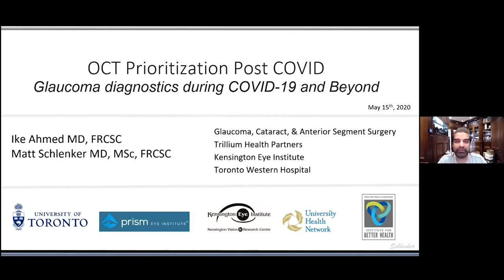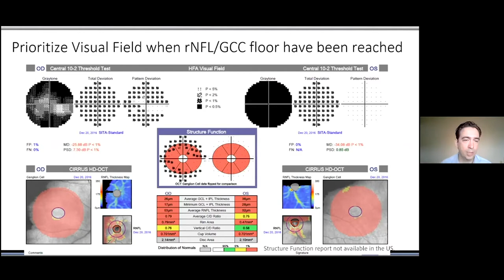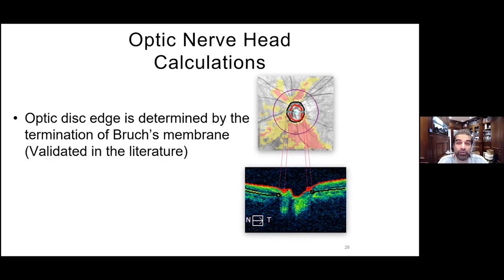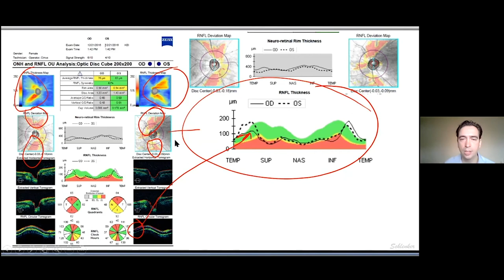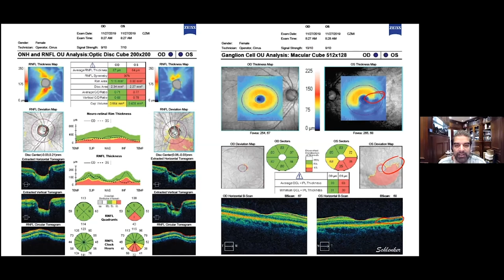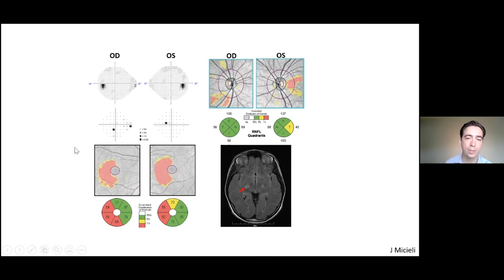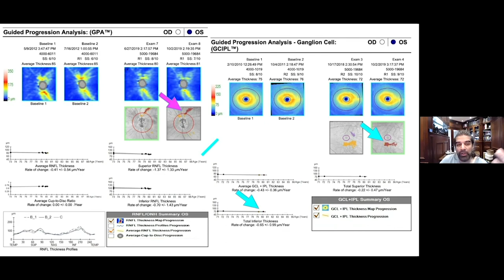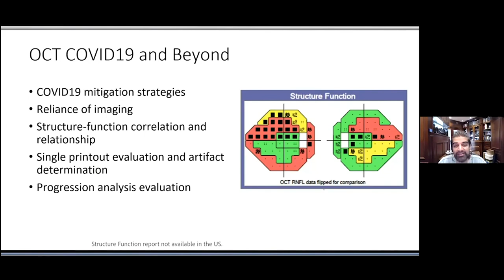Glaucoma Diagnostics in COVID 19 and Beyond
Ike Ahmed, MD and his team at the Prism Eye Institute have actively been supporting their peers during these challenging times through interactive broadcasts and webinars. Dr. Ahmed will provide an overview of OCT utilization in his practice and how best to prioritize OCT usage post COVID-19, when your backlog of patients are allowed to return to the practice for in-person consultations/exams.